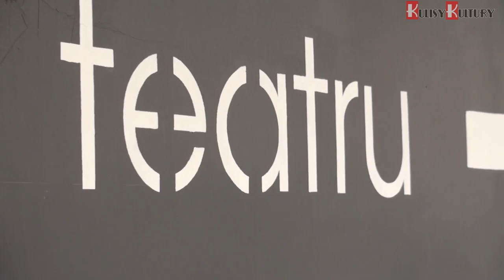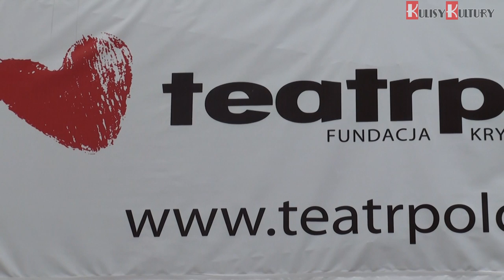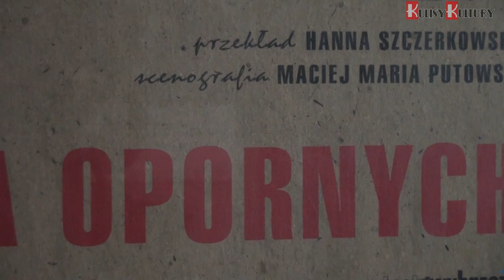'Seks dla opornych' w Teatrze Polonia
Od 12 lutego w Teatrze Polonia można oglądać najnowszy spektakl w reżyserii Krystyny Jandy pod tytułem „Seks dla opornych". Na scenie Dorota Kolak i Mirosław Baka.

„Seks dla opornych" jest to inscenizacja dramatu kanadyjskiej autorki Mishele Riml, opowiadająca historię małżeństwa, w którym po 30 latach związku dochodzi do poważnego kryzysu. Zrozpaczeni małżonkowie sięgają po poradnik seksualny i stosując się do jego poleceń odkrywają coraz to nowe prawdy o sobie i swoim związku.

Pierwsza premiera spektaklu odbyła się już w styczniu w Teatrze Wybrzeże w Gdańsku, Gdzie spektakl odniósł duży sukces. Teraz widzowie ze stolicy mają możliwość własnej oceny sztuki.

L.